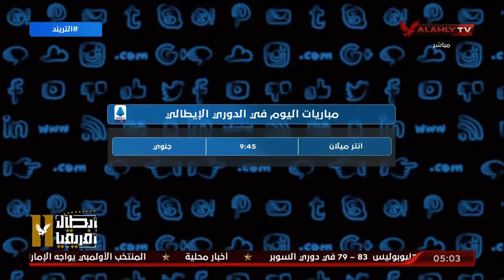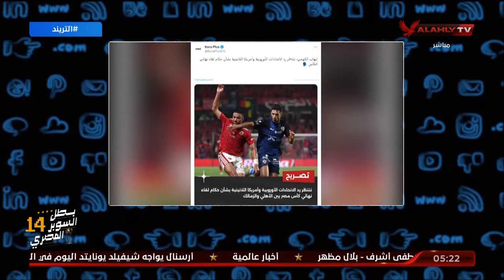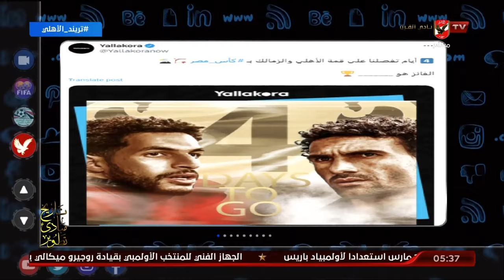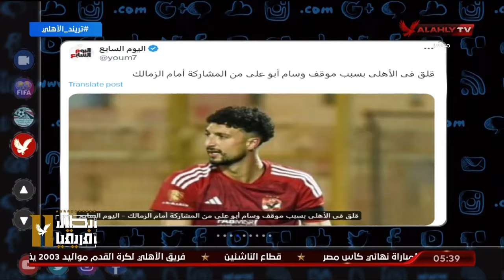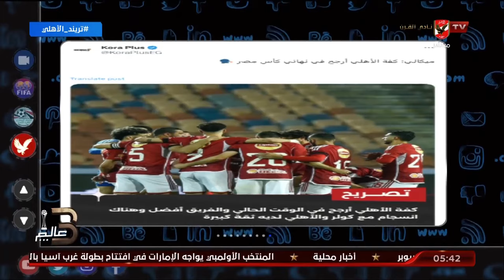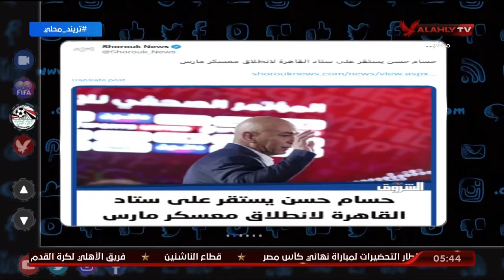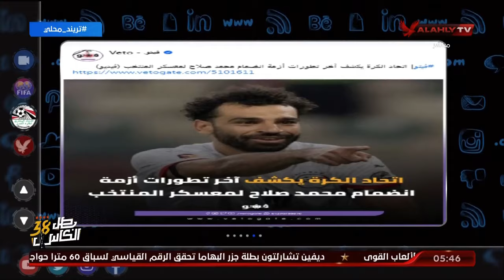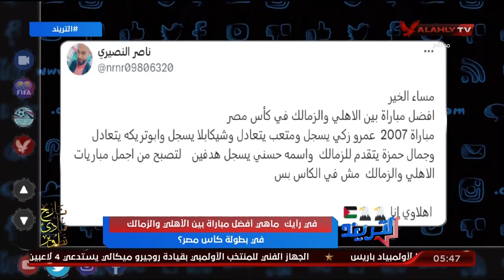الحلقة الكاملة | التريند مع محمد سعيد | 4-3-2024